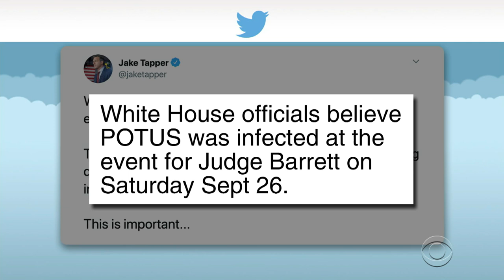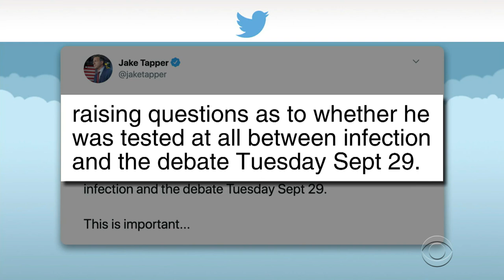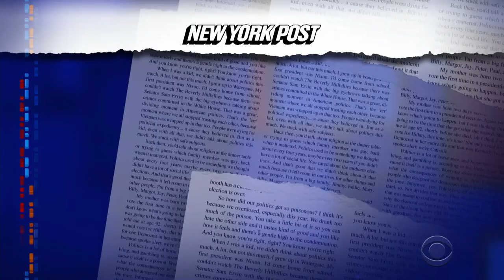Like Flies On What? Stephen Colbert Goes LIVE After The Pence-Harris VP Debate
Stephen Colbert goes LIVE with reactions to the high-stakes Vice Presidential debate between Sen. Kamala Harris and VP Mike Pence, where both candidates dodged questions and a tiny uninvited guest ran away with the show.